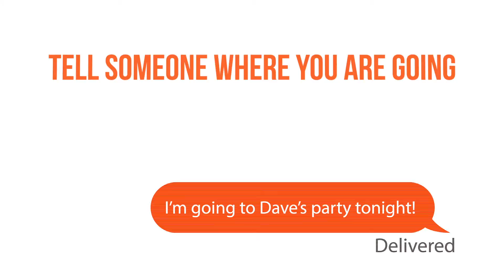Your Celebrations - What's the cost to you?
There are many reasons to celebrate during the festive season but it doesn't have to cost you more than you can afford. If you're heading out, celebrate safe this summer!

This is part two of the 'What's the cost to you?' campaign video which looks at a few tips to consider before you head out!

'What's the cost to you?' is a campaign created by Youth Solutions in partnership with the Campbelltown Catholic Club and supported by C91.3FM and Campbelltown - Macarthur, Camden - Narellan and Wollondilly Advertisers.